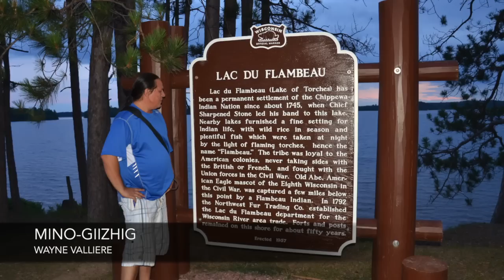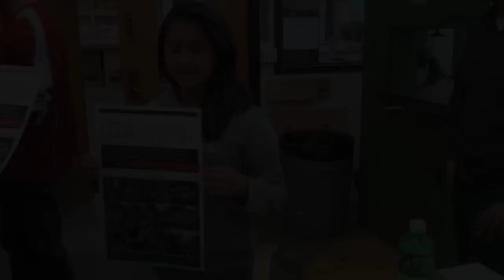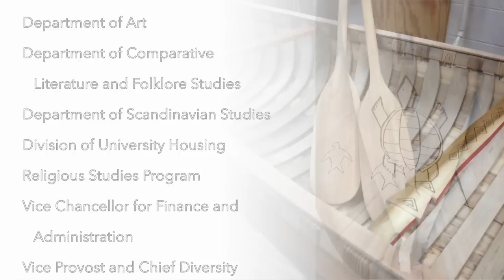Wiigwaasi-jiimaan, These Canoes Carry Culture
Creating a canoe to continue a culture: the story of the making of an Ojibwe birchbark canoe in 2013.